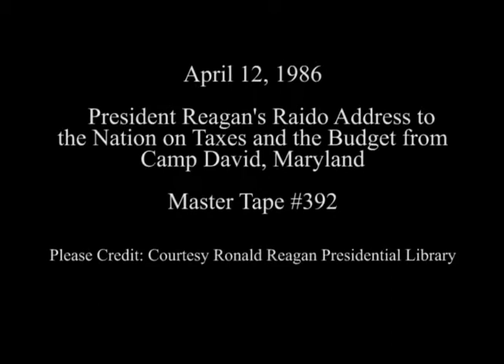President Reagan's Radio Address to the Nation on Taxes and the Budget on April 12, 1986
Full Title: President Reagan's Radio Address to the Nation on Taxes and the Budget from Camp David, Maryland on April 12, 1986

Access Restriction(s):Unrestricted
Use Restriction(s):Unrestricted